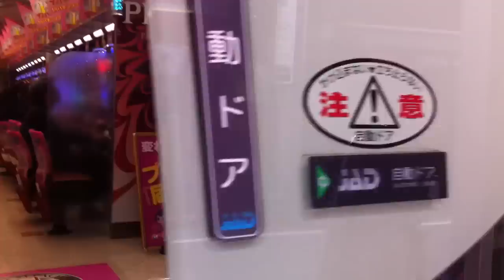ENTRE a un Pachinko en TOKIO | Mexicano en JAPON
Pachinko es un juego muy popular en Japon. Es el entretenimiento Japones.
Este pasatiempo es una mezcla entre un pinball y un slot machine.

Videos sobre la cultura Japonesa y experiencias personales de mi vida en Japón.

iVideo Pocket WiFi (internet portatil que puedes rentar en tu visita a Japon y otros paises)

El GRAN HUECO que se ABRIO en la Ciudad y se TAPO en solo 7 Dias